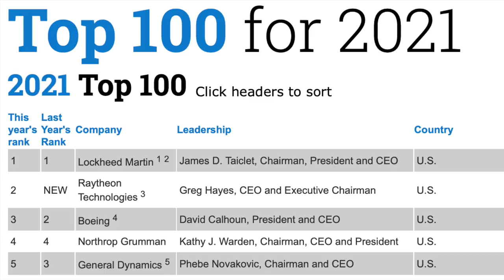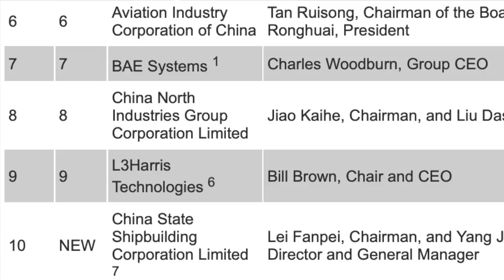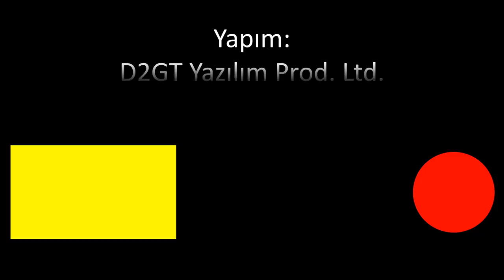Savunmada devler liginde Türk şirket sayısı ikiye indi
Defense News tarafından hazırlanan Top 100 savunma şirketi listesi açıklandı. Geçen yıl 7 Türk şirketinin girdiği listede bu yıl sadece ASELSAN ve TUSAŞ yer alabildi. Liste neden değişti? Türk havacılık ve savunma sektörünün rakamları neler? Tolga Özbek anlatıyor. Kanalımıza destek vermek için
Videomuzun müziği, değerli takipçimiz Selçuk Çelebi tarafından hazırlandı:
Kanalı  @Ambient Music Selcuk Celebi   Eserlerine ulaşmak için: